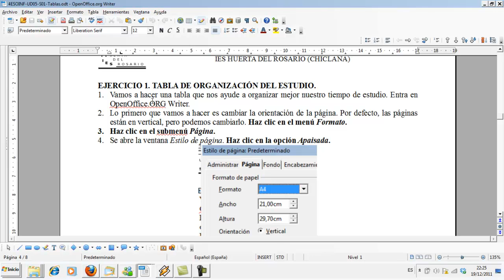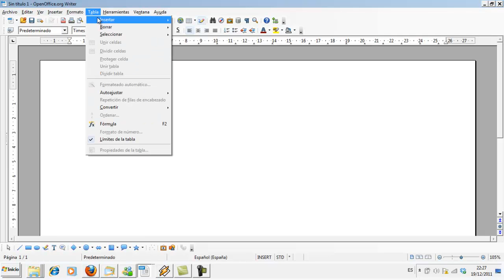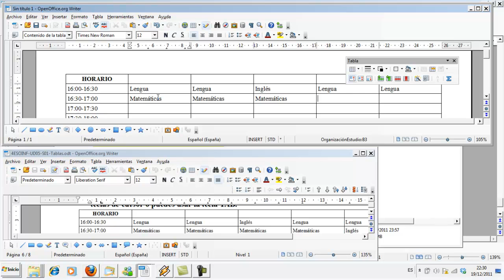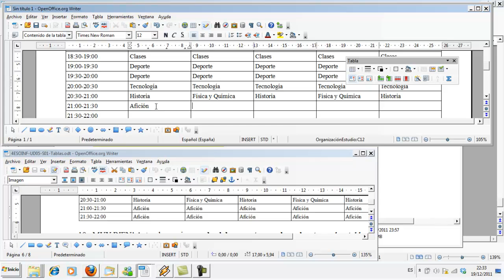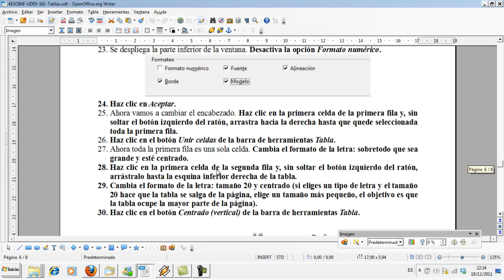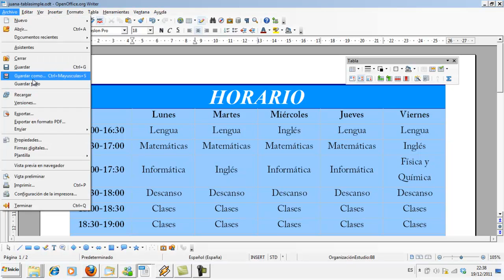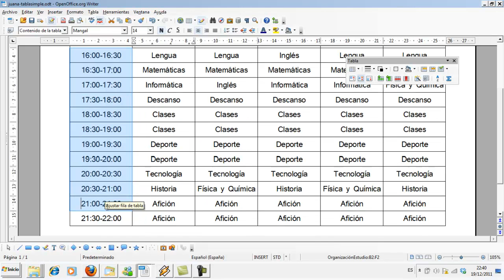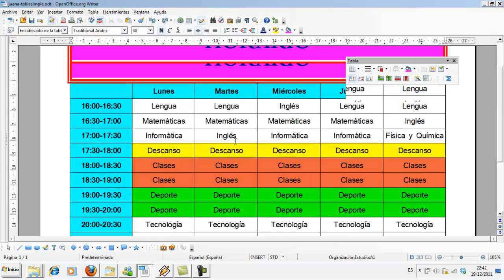UD5S01 Tablas OpenOffice.org Writer Informática 4º ESO IES Huerta del Rosario